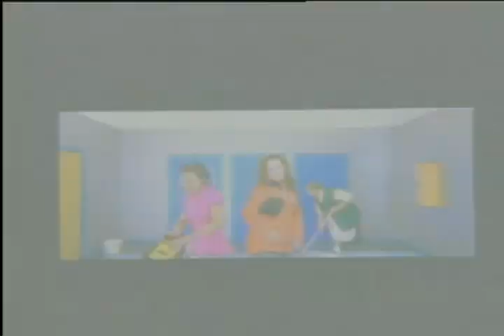Double Vision Knockin 2000 extended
edit Dvj Friz
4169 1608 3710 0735 coppel
donaciones un incentivo a nuestro trabajo